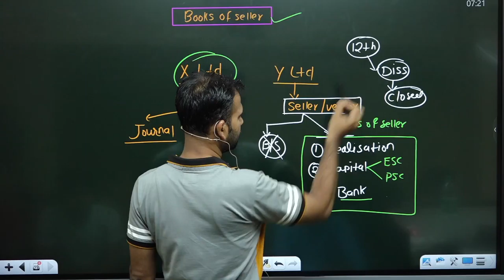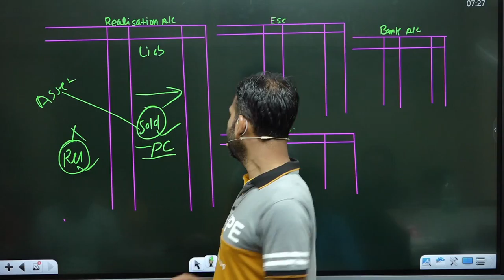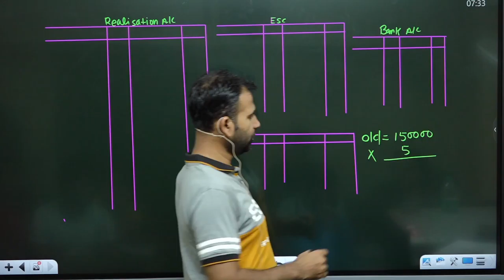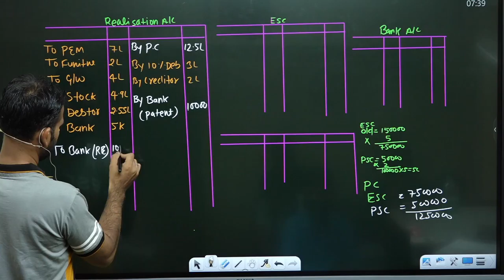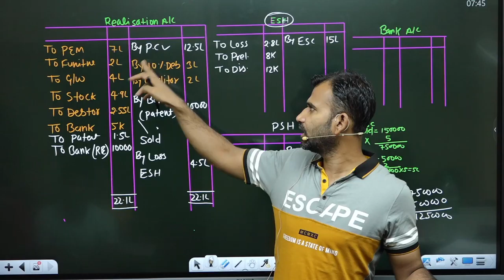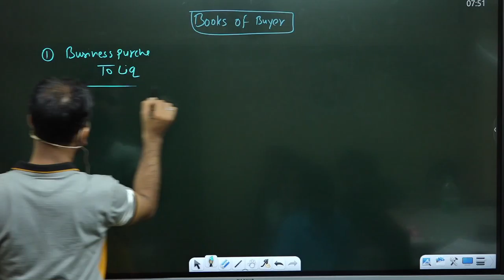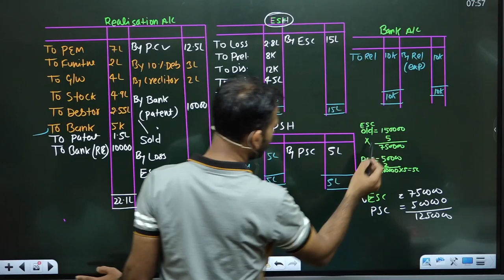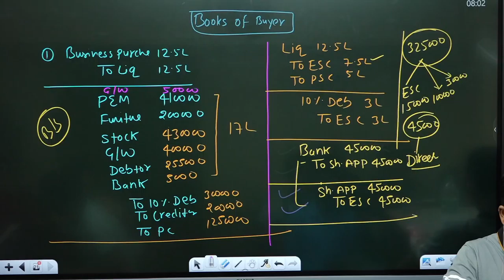amalgamation for b.com ||part 12 ||b.com hons || b.com class || sol du || ncweb|| books of seller